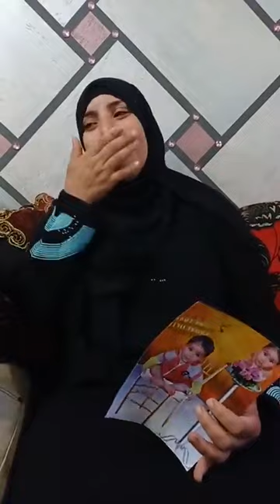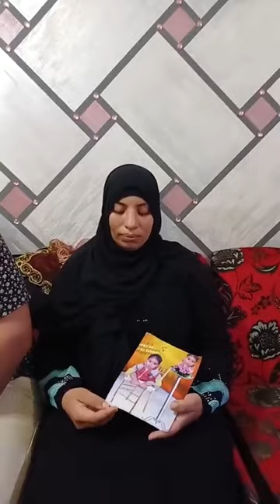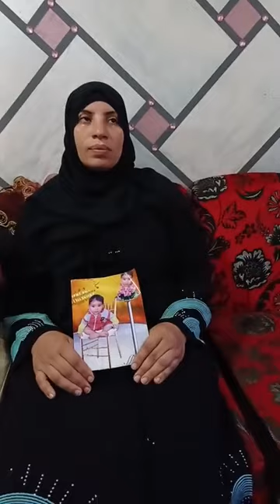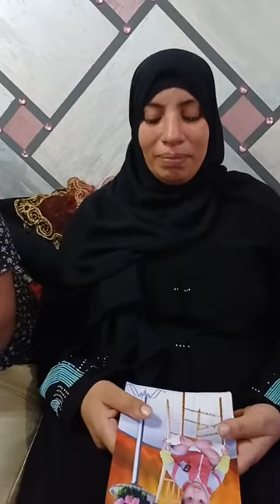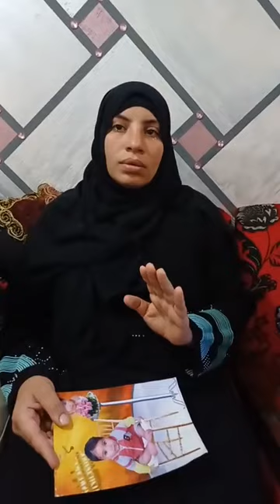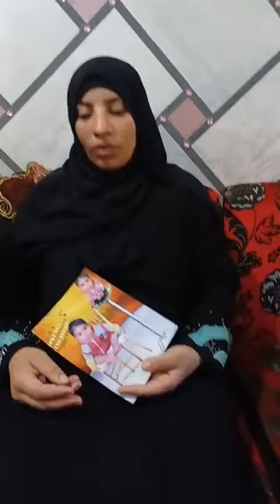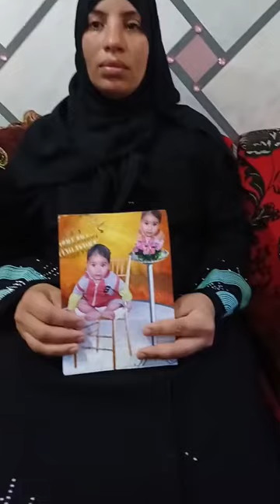بسبب الغيـ ـرة من أهـ ـله..جارة تُخلـ ـص على ا.بن جارتها «مصطفى» في يوم عقـ ـيقـته بالشرقية